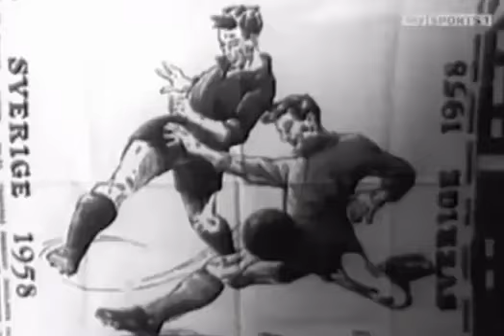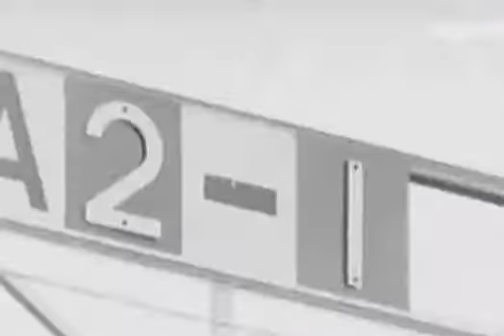Garrincha :- The Genius of Dribble (Documentary) Part 1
Manuel Francisco dos Santos, known by the nickname Garrincha, was a Brazilian footballer who played right winger and forward. He is regarded by many in the sport to be one of the best dribblers in football history.